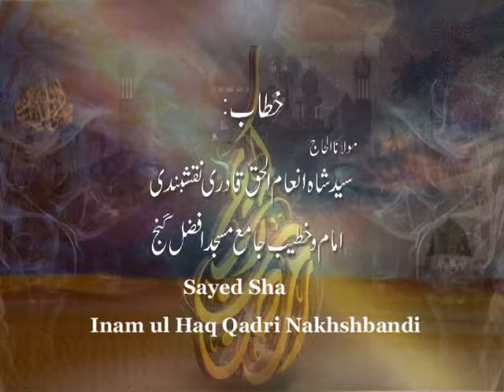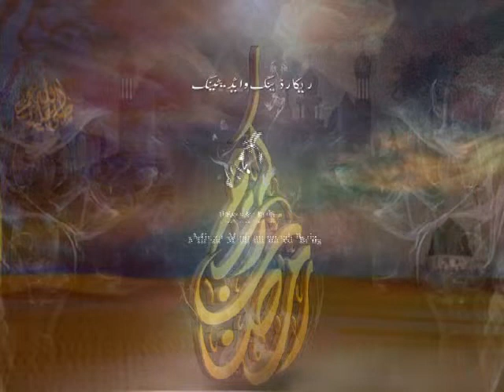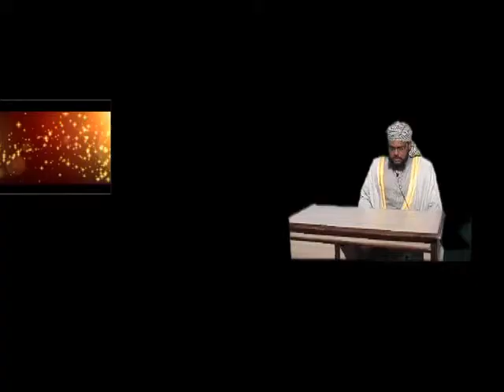azmat e ramzan 14 aug part 1